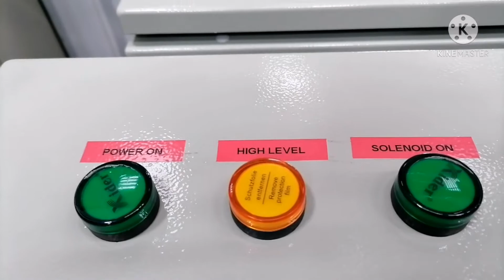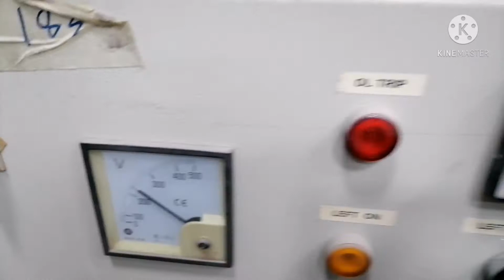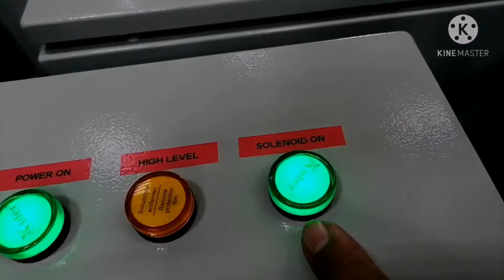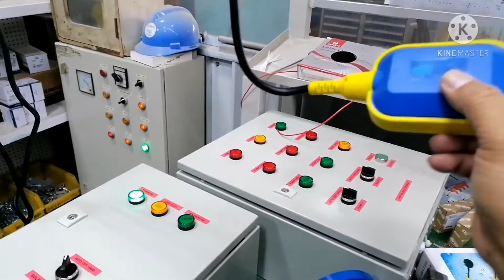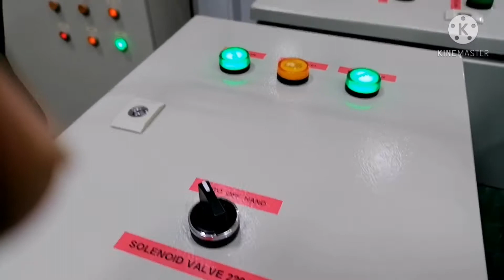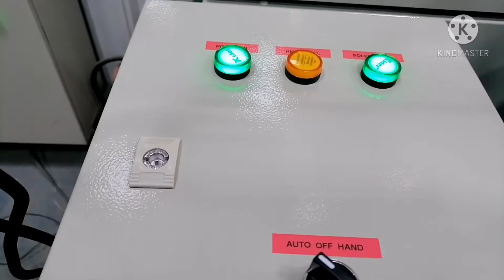HOW SOLENOID VALVE 220 V. WORK WITH FLOAT SWITCH (FS)